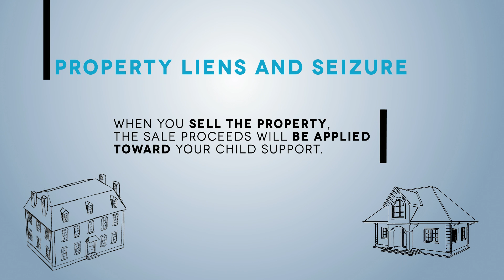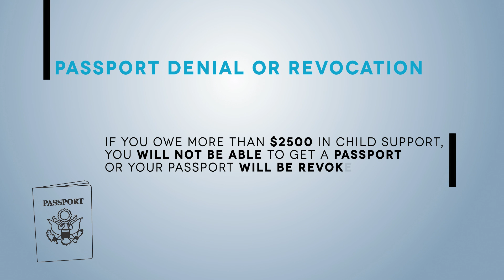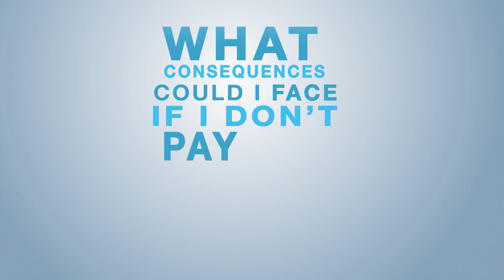What Happens If You Don't Pay Child Support | Child Support Penalties Explained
There are consequences you can face if you do not pay child support. You can be fined, jailed for a short term, or both.  You can also be jailed until you pay.  Some of your property could be seized to pay the child support you have not paid. Your driver's license could be suspended.  Your tax refunds can be intercepted and your passport can be revoked. You can also be convicted of a misdemeanor or felony. Jail time can reach up to two years if you fail to pay child support.  If you cannot pay, do not wait until action is taken against you. Make an effort to get your child support payments reduced.